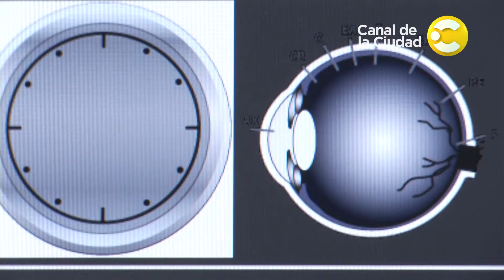El Garrahan recibe el premio Houssay por un nuevo tratamiento contra el cáncer - Por la ciudad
El equipo de investigación dirigido por Guillermo Chantada, fue reconocido el lunes 9 de noviembre con el Premio Anual Bernardo A. Houssay, en el marco del seminario “Desafíos en salud”, llevado a cabo en la Facultad de Medicina de la Universidad de Buenos Aires.
Dicha distinción se basa en los “trabajos de investigación en retinoblastoma y el desarrollo de una estrategia basada en el ‘Modelo de Investigación Traslacional’, que permitió contribuir a mejorar la sobrevida de los pacientes en la Argentina, hasta alcanzar el 95%, teniendo en cuenta que en el Hospital de Pediatría Garrahan se trata más del 80% de los casos con retinoblastoma”.